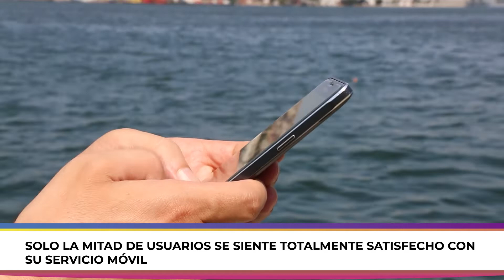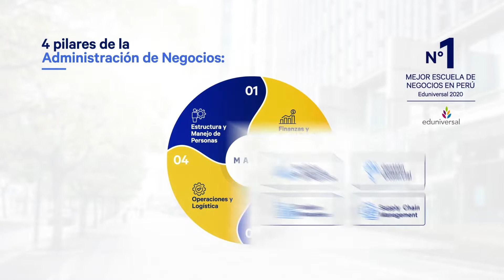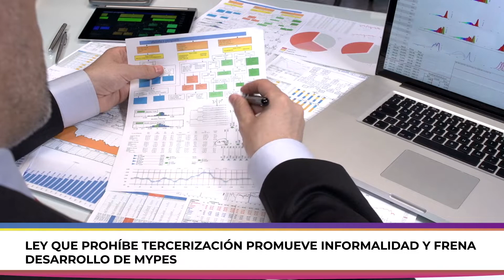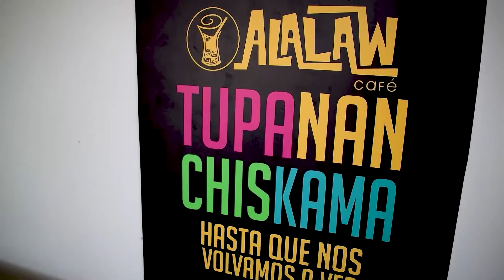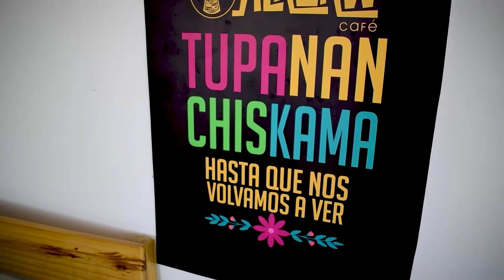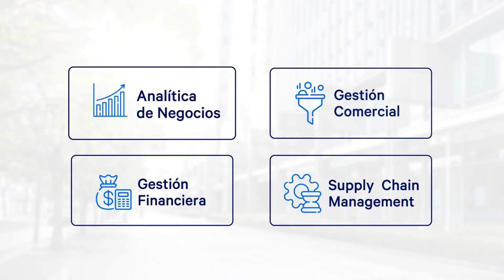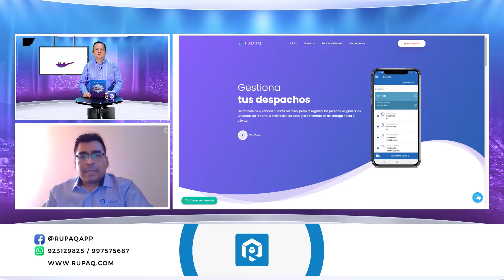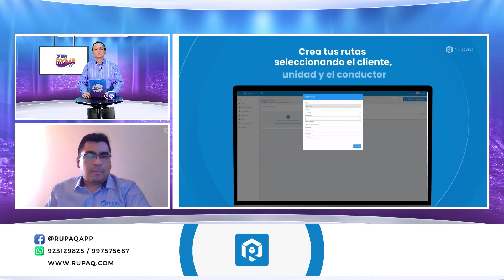📈 Ruta Pyme | Estrategias de Trade Marketing y herramientas para un E-Commerce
📈 | RutaPyme con la conducción de Andrés Calvo.
► Estrategias de Trade Marketing.
► Herramientas fundamentales para un E-Commerce.

📺 18.1 señal digital abierta